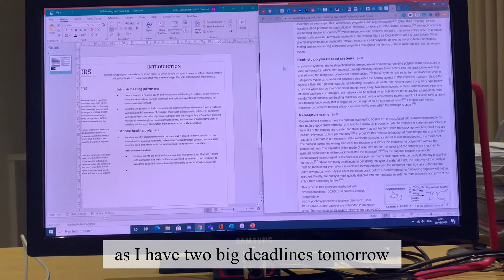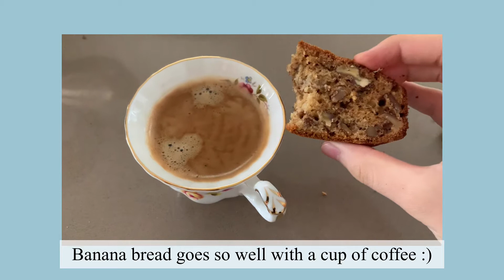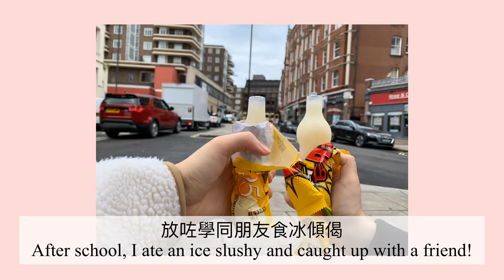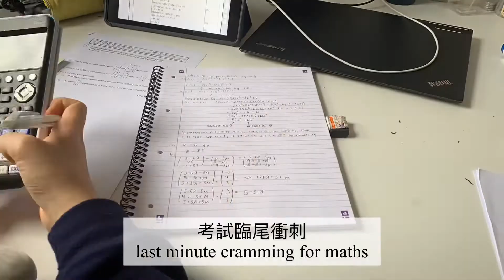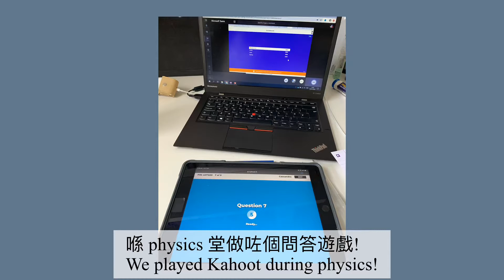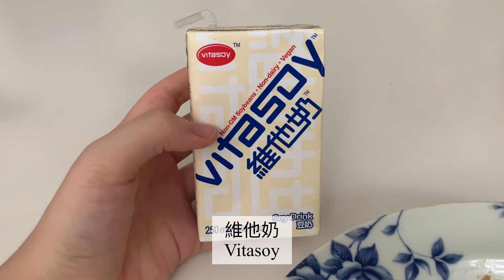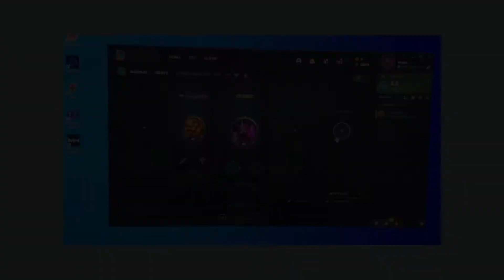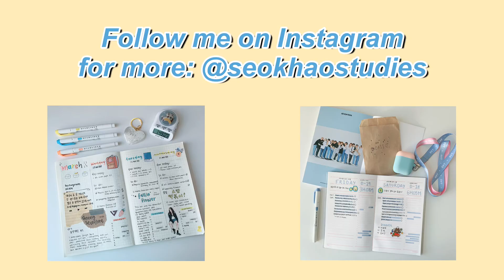[ENG/CHN SUB] cass vlog - a week in my life / 一周日常vlog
Hello everyone!
It's my first time uploading this type of video so I hope you enjoy it! This vlog shows a week in my life during the easing lockdown, with online school and going to school in person. There are some moments which I will be uploading onto my Instagram (for example making my revision notes) so do keep an eye out on there too! Please excuse any moments which are awkward as I challenged myself to speak as much Cantonese as possible and I still find vlogging in general quite awkward. I hope you do enjoy this video regardless! I hope everyone is safe and well during these times!
Cass

CAMERA:
iPhone XS

EDITING SOFTWARE:
VLLO (Mobile app)